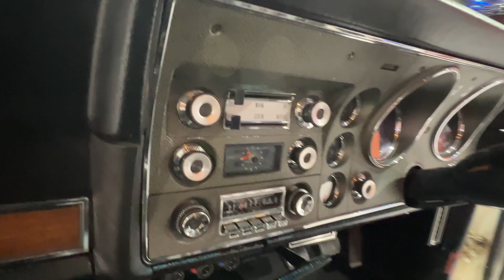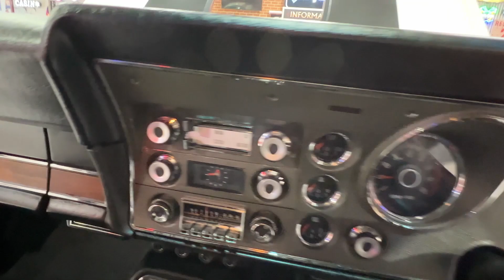Ford Falcon XY GT Replica for sale by auction at SEVEN82MOTORS Classics Lowriders and Muscle Cars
🔥AVAILABLE IN OUR NEXT 782 AUCTION🔥
Ford Falcon XY GT Replica
Over 40 Incredible Classic and Muscle Cars, memorabilia & personalised plates.
⏰ Online bidding starts from Feb 14 and close for the classic cars from 7pm Monday the 21st of FEB 2022.
🗓First opening… THURSDAY LATE NIGHT SHOPPING.
FEB 17 5pm-8pm
🗓Saturday opening
SATURDAY SHOW DAY
FEB 19 8am-2pm
📍2 Palings Court, Nerang on the Gold Coast.